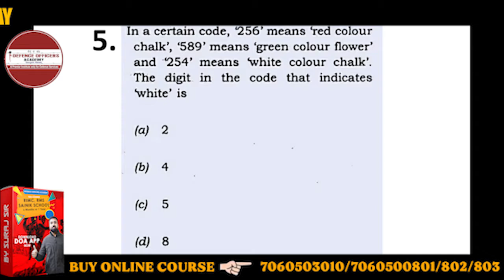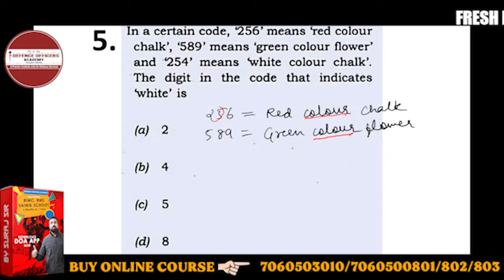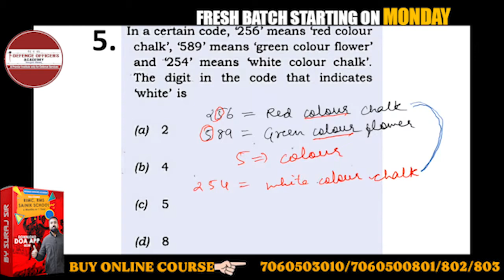In a certain code, '256' means 'red colour chalk', '589' means 'green colour